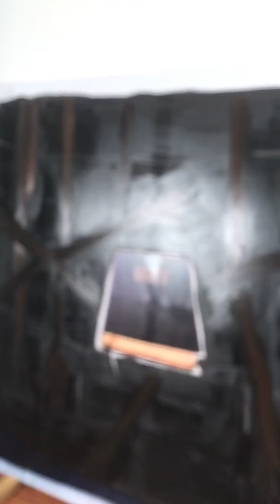Bible Lies In The Drawer Of a Hilton Hotel Room. Exhibition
December 2018. London UK